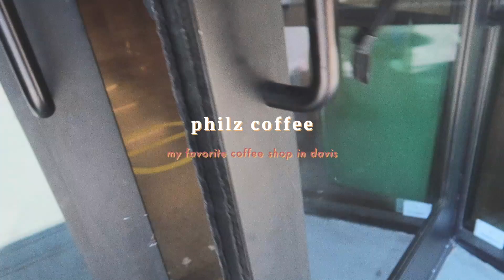Low Key Productive Days | The Seoul Search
hello my beautiful friends! i hope you are doing well.
finally getting around to working on projects and actual work. it was a long two days but i'm glad that im slowly getting back on track.

what are some things you're currently procrastinating doing? let me know :)

⌁ faq ⌁
~ where did you get _______? it's either linked up there, or in this blog post

- Final Cut Pro X
- Motion 5
- Fujifilm XT-3
- iPhone XS

Photos:
- Affinity Photo
- Affinity Designer
- Lightroom